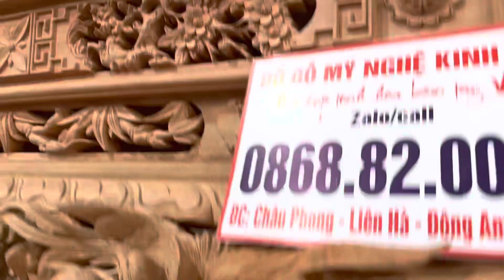Sập thờ mai điểu gỗ Hương làm cho khách hàng ở Bình Dương